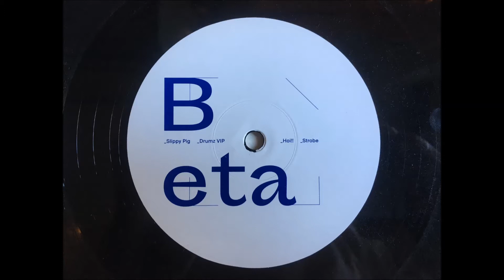DIAG041 Powell — SlippyPig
From New Beta Vol. 2  — 2017